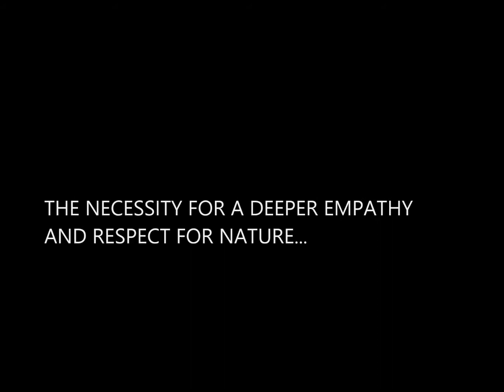A DEEPER EMPATHY FOR NATURE- Warren Sunkar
Warren talks about the need for a deeper empathy and respect for nature and her processes. This is from the 2014 interview OUR LIVING EARTH by the French